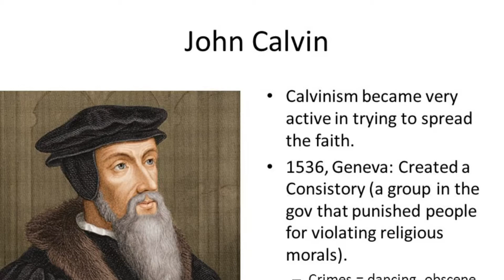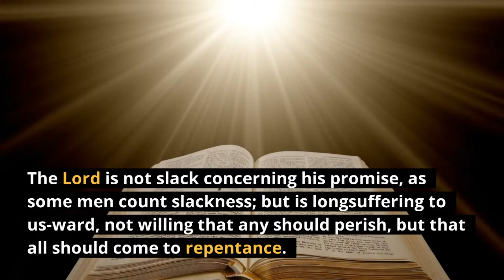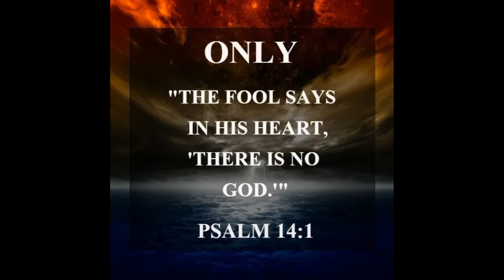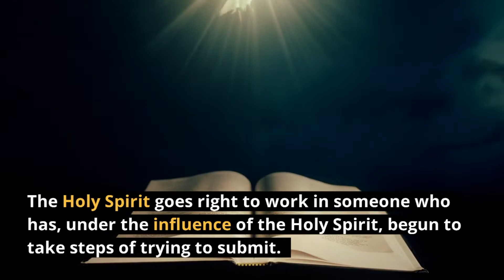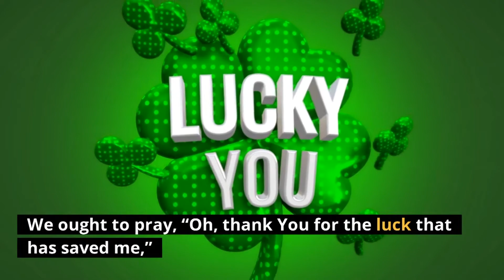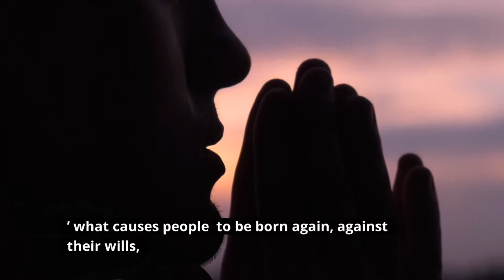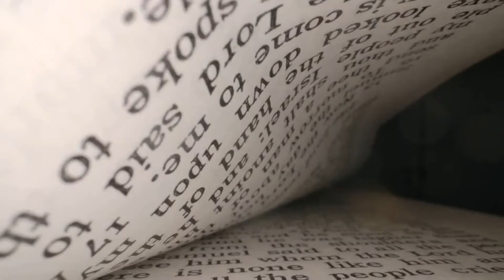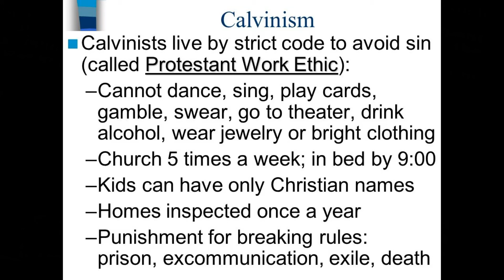Calvinsim Is All About Religious Control In Disguise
“What is Calvinism,”

Let me Tell you the truth  and the whole Truth  as they are deciveing alot of people an
First and Most of all   these people believe in one man's doctines  of John Calvin   and Not God's word The Bible  and there Teaching Lordship and not grace of God of Heaven

Calvinism is a theological belief about how God saves people, that is how he keeps them out of hell and gets them into heaven.  They are liars  and assiocated  with the Catholic Church  To Force You To Believe A Lie  (What you think a Cardinal  is a senior leader behind the Pope )
 Calvinists uniquely believe that God has sovereignly selected some people to be saved,
and making people believe that God has predestined some people to Hell  and some People to Heaven   and That is not what God's word says    a person will choose there own destiny  with their choices  in Life  if they will accepted or rejected    God's son Jesus Christ  or Not   this is  what it all comes down to   This how to make it to Heaven  for sure   through Jesus Christ   and not by works  that any should any man boost i did this or i did that  ..Calvinism  is a regilious cult  going along with the Catholic Church     Jesus Christ came  to set you free    quit listing to these people   they are False Prophets  in Sheeps Clothing     Jesus told you they would come why are you so surprise by this   Happening
Look  they write books    "The Gospel Of Jesus According To Them ...and you believe it  instead  reading and believing  God's  Word The  Bible  For Yourself   Do you see the Problem ..
. False prophets will twist scriptures   to make them fit their own doctines of lies    to deceive you

God of Heaven Never Changes and Neither does His Word or Jesus Christ

Acts 10:34-35  So Peter opened his mouth and said: “Truly I understand that God shows no partiality, but in every nation anyone who fears him and does what is right is acceptable to him.

2 Corinthians 5:7 For we walk by faith, not by sight.

Hebrews 11:6   And without faith it is impossible to please him, for whoever would draw near to God must believe that he exists and that he rewards those who seek him.

John 10:10  The thief comes only to steal and kill and destroy. I came that they may have life and have it abundantly.

John 16:33   I have said these things to you, that in me you may have peace. In the world you will have tribulation. But take heart; I have overcome the world.”

Galatians 2:20  I have been crucified with Christ. It is no longer I who live, but Christ who lives in me. And the life I now live in the flesh I live by faith in the Son of God, who loved me and gave himself for me.

Romans 5:8  But God shows his love for us in that while we were still sinners, Christ died for us.

John 14:6  Jesus said to him, “I am the way, and the truth, and the life. No one comes to the Father except through me.

Jeremiah 29:11  For I know the plans I have for you, declares the Lord, plans for welfare and not for evil, to give you a future and a hope.

Deuteronomy  10:17  For the Lord your God is God of gods and Lord of lords, the great, the mighty, and the awesome God, who is not partial and takes no bribe.

Romans 2:11   For God shows no partiality.

Hebrews 13:8 Jesus Christ is the same yesterday and today and forever.

Numbers 23:19  God is not man, that he should lie, or a son of man, that he should change his mind. Has he said, and will he not do it? Or has he spoken, and will he not fulfill it?
John 1:17  Every good gift and every perfect gift is from above, coming down from the Father of lights with whom there is no variation or shadow due to change.

Psalms 119:89  Forever, O Lord, your word is firmly fixed in the heavens.

Psalms 97:14  For the Lord will not forsake his people; he will not abandon his heritage;
2nd Corthians 1:20  For all the promises of God find their Yes in him. That is why it is through him that we utter our Amen to God for his glory.
1 Peter 1:25  But the word of the Lord remains forever.” And this word is the good news that was preached to you.
Romans 8:28  And we know that for those who love God all things work together for good, for those who are called according to his purpose.
Malachi 3:6  “For I the Lord do not change; therefore you, O children of Jacob, are not consumed.

This video is  for uplifting  The Name Of Jesus Christ   and all Glory goes to God The Father  In Heaven

YOUTUBE WILL GIVE YOU A COPYRIGHT STRIKE IF YOU DO SO  DO NOT TRY TO CHEAT THE YOUTUBE SYSTEM.  iF You  direct download and upload to YouTube and other platforms is prohibited.